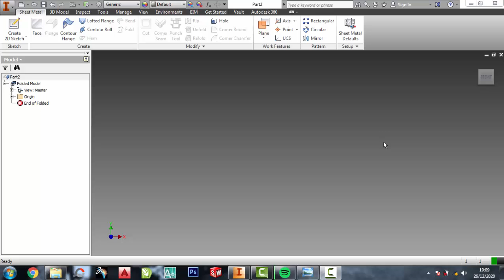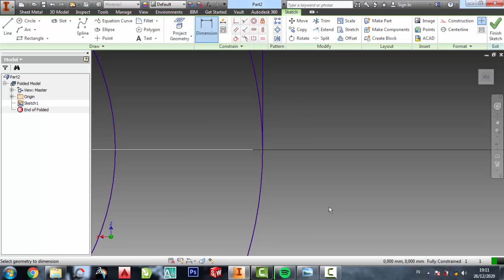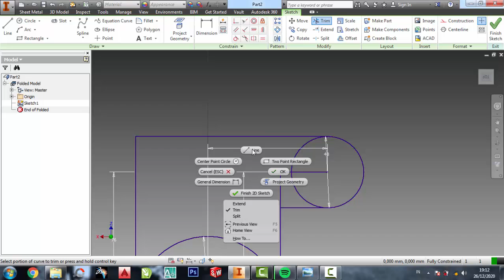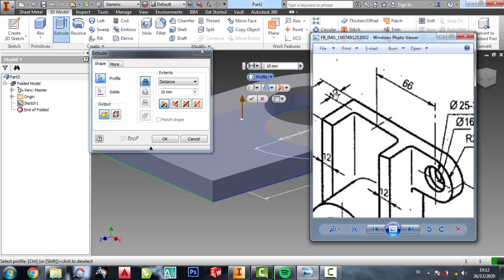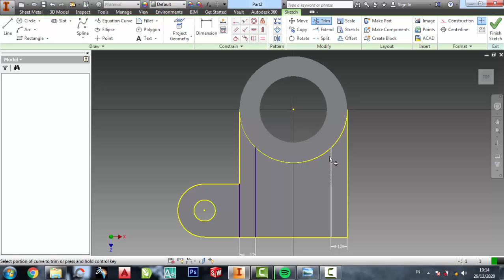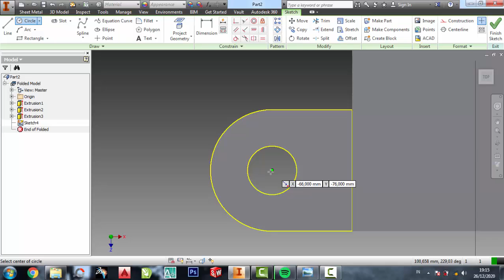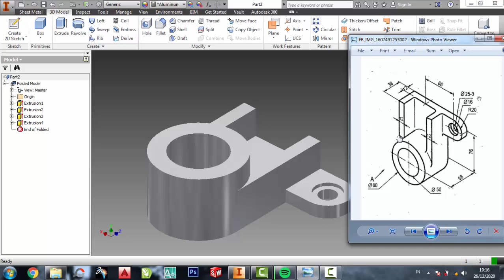Belajar dasar autodesk inventor 3dimensi # 8 teknik mesin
latihan inventor
pemula inventor
inventor 2dimensi
inventor 3dimensi
inventor 2010
inventor 2011
inventor 2012
inventor 2013
inventor 2014
inventor 2015
inventor 2016
inventor 2017
inventor 2018
inventor 2019
inventor 2020
inventor 2021
inventor 2022
inventor 2023
teknik drwaing